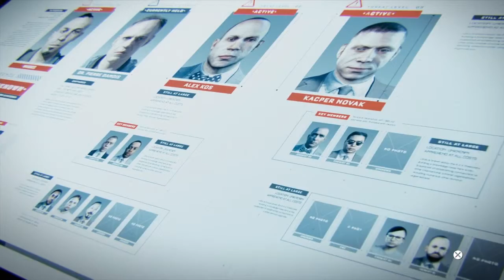Illona breaks him by being kind and sensitive i like this portion of cod aw